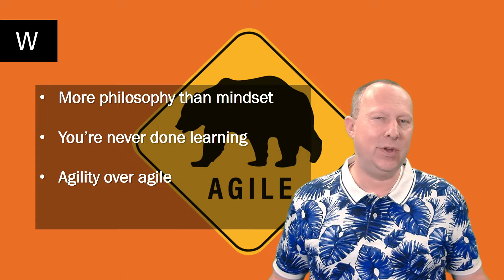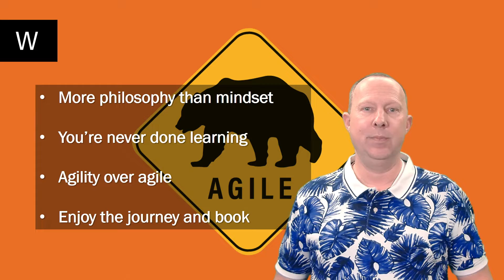Video 0 warning - Video for the book AGILE